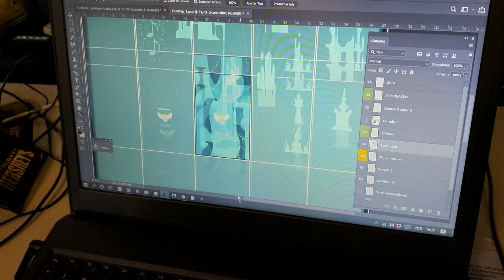Armoni GGJ20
Jhonys Leite de Oliveira,
Rafael D. Guilherme,
Kauê dos Santos Daiprai,
Henrique Mueller,
Danton Rocha Loures Kosop,
Matheus Jakubiak,
Marllon Eduardo Martins Silva,
Ariosvaldo da Costa Silva,
Guilherme Empke,
João Felipe H.